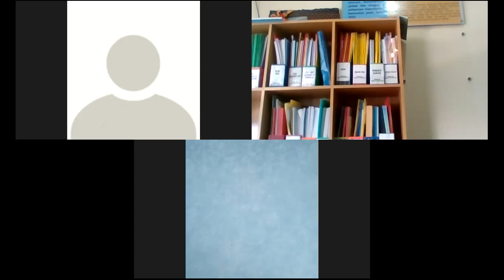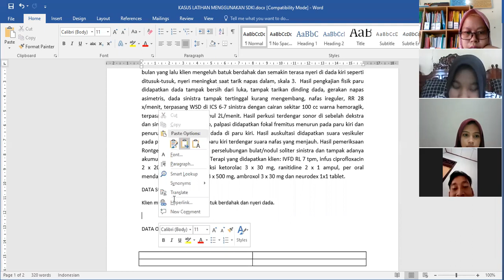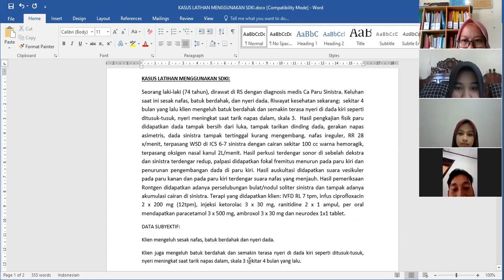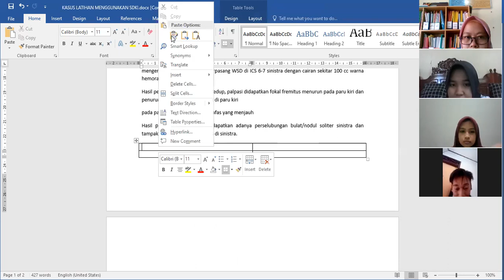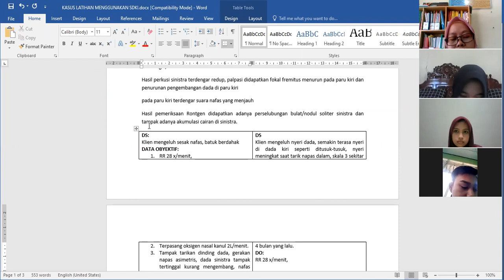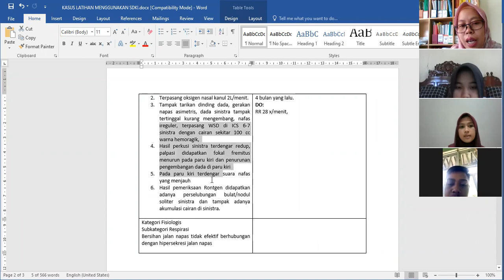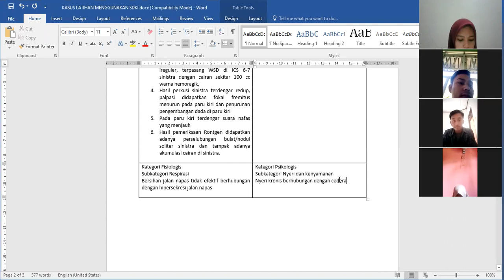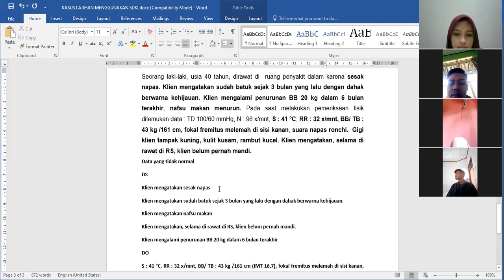MetPen Kasus dengan SDKI